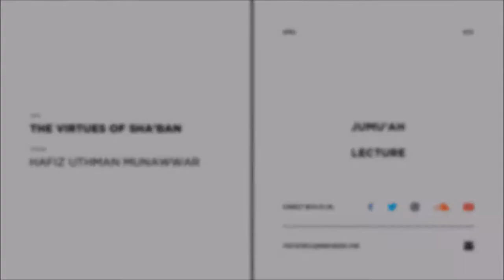The Virtues of the Month of Sha'ban - Imam Hafiz Uthman Munawwar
This Khutbah was delivered at Masjid Noor ul Haram in Oakville Ontario by Imam Hafiz Usman Munawwar.

Sayyida Aishah (RA) narrated: "I could not find the Messenger of Allah (SAW) one night. So I left and found him at Al-Baqi. He said: 'Did you fear that you had been wronged by Allah and His Messenger?' I said: 'O Messenger of Allah (SAW)! I thought that you had gone to one of your wives.' So he said: 'Indeed Allah, Mighty and Sublime is He, descends to the lowest Heavens during the night of the middle of Sha'ban, to grant forgiveness to more than the number of hairs on the sheep of (Banu) Kalb.'" (at-Tirmidhi)

Listen to this on...

WIM Youth Canada; A Youth Committee Under The Umbrella of WIM Canada.